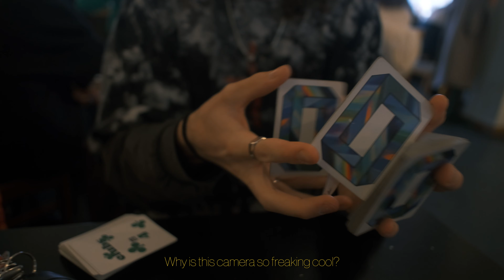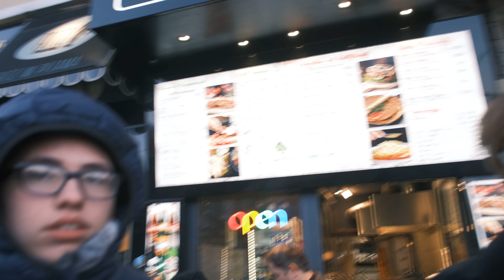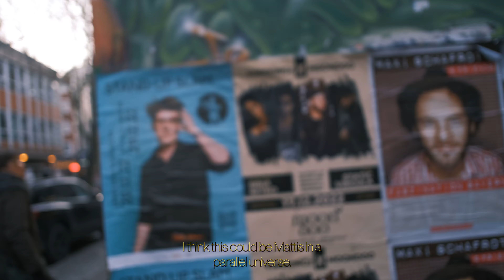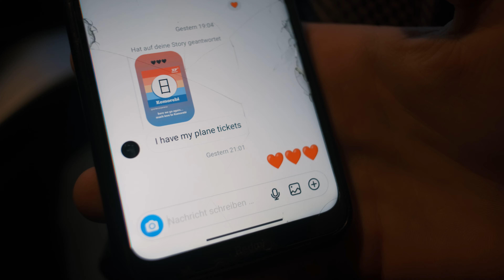Cardistry Jam Hamburg Vlog - Christmas 2022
Every winter sometime around Christmas, the Cardistry Community of Hamburg meets up for the last Jam of the year! Unfortunately, a lot of old school Hamburg cardists are not practicing the art anymore, but that didn't stop Matti, Martin, Mattis, Jonas and I from honoring this old tradition.

We are meeting up regularly for Cardistry Jams in the Hamburg/northern Germany area.

Cardistry Experience 2023 is happening on the 27th, 28th, and 29th of May in Hamburg!
More infos on hurts.berlin/cardistryexperience or on Instagram @cardistryexperience

0:00 The Drive
1:44 Hamburg - Lorenz Café
2:50 Antoine Cormerais Did WHAT?!
3:57 Julian Stiber Moment
4:18 Get Your Cardistry Experience Tickets!!!
4:45 Pop Quiz: Best Döner in Sternschanze?
5:41 Matti Solo Performance
6:23 4 Cardists In a Fiat 500...
7:04 WHO Has Already Got PLANE TICKETS To Cardistry XP?!
7:47 Matti Werbeblock
8:53 Our Illegal Transporter From Last Event
9:24 The Better Edwin Rosen
9:53 sry hier ist 30
11:28 Do You Know What HyperPop is??
13:35 Martin, Matti uns Jonas...